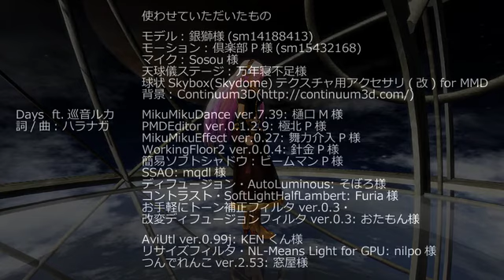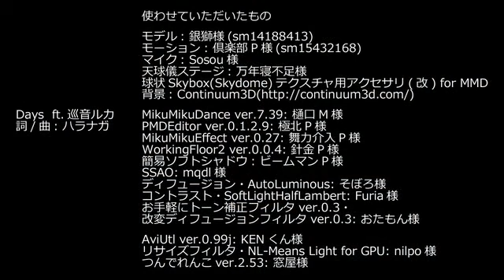MEGURINE LUKA - DAYS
By Haranaga